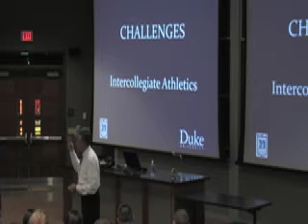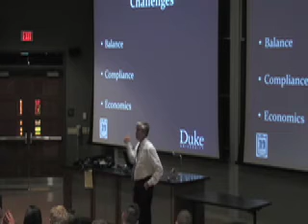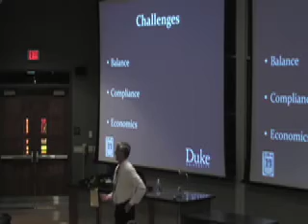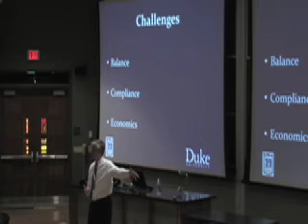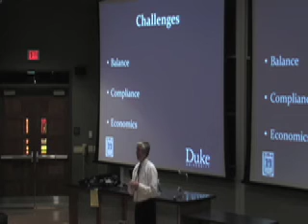2009 Symposium: Kevin White Part 3 of 5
2009 Symposium
Courtesy of the Ohio University Center for Sports Administration